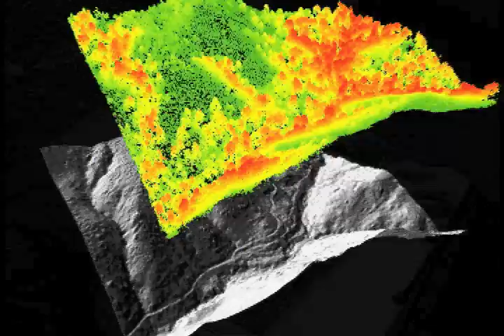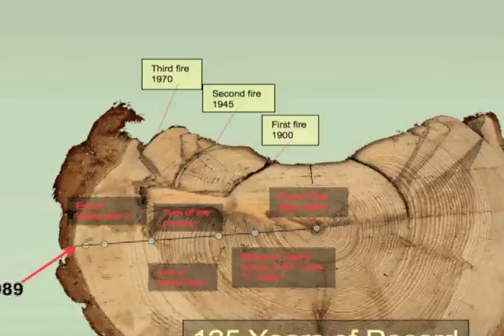Forestry and Natural Resources at Cal Poly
Cal Poly NRM, Forestry and Natural Resources Management Major. B.S. Degree promotional video.